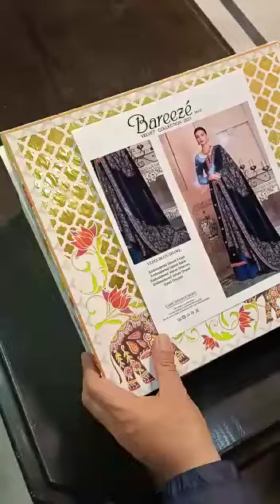Bareeze - Vesta Blue Velvet Shawl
Bareeze Embroidered Velvet Suit & Shawl
Hit and amazing articles and design.
Limited Stock
100% Money Back Guarantee on Quality